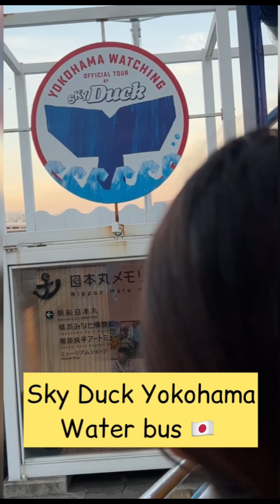Sky Duck (Water bus) in Yokohama Japan 🇯🇵Near Sakuragicho station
Sky Duck (Water bus) in Yokohama Japan 🇯🇵
Near Sakuragicho station